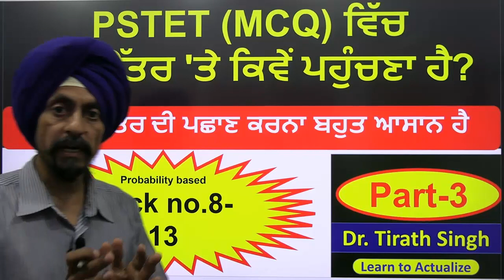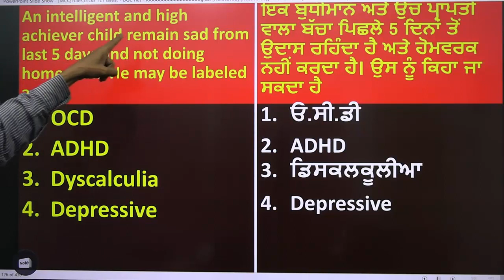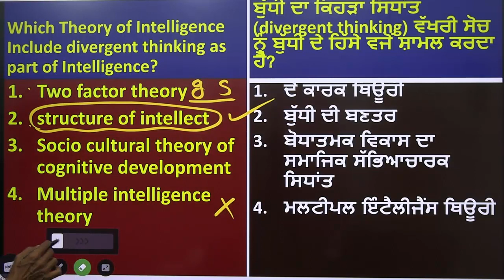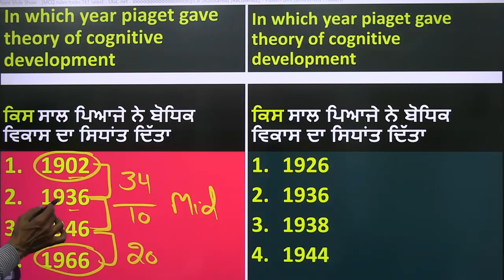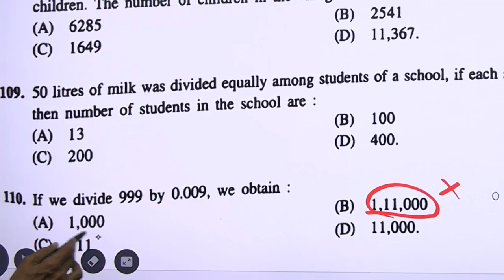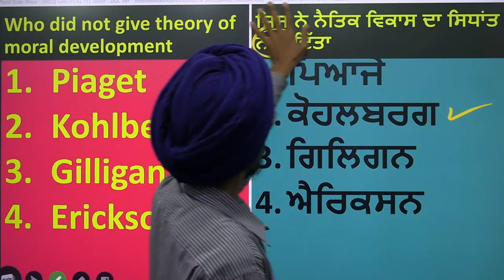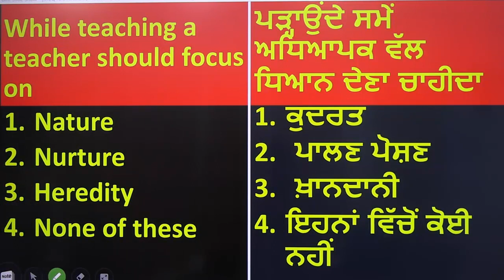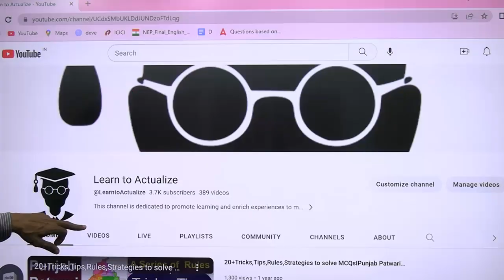6 best tricks for solving MCQ in PSTET with examples l Part-3 l Dr Tirath Singh l Learn to Actualize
PS TET MCQ ਨੂੰ ਹੱਲ ਕਰਨ ਲਈ ਇਹ ਸਭ ਤੋਂ ਵਧੀਆ ਟ੍ਰਿਕਸ ਲਾਗੂ ਕੀਤੇ ਜਾ ਸਕਦੇ ਹਨ ਜਦੋਂ ਉਮੀਦਵਾਰ ਨੂੰ ਸਹੀ ਜਵਾਬ ਨਹੀਂ ਪਤਾ ਹੁੰਦਾ। ਇਹਨਾਂ ਚਾਲਾਂ, ਰਣਨੀਤੀਆਂ, ਨਿਯਮਾਂ ਆਦਿ ਨੂੰ ਲਾਗੂ ਕਰਕੇ 20% ਤੋਂ ਵੱਧ ਪ੍ਰਸ਼ਨਾਂ ਨੂੰ ਸਹੀ ਢੰਗ ਨਾਲ ਹੱਲ ਕੀਤਾ ਜਾ ਸਕਦਾ ਹੈThese best tricks can be applied to solve PS TET MCQ when candidate does not know the right answer. more than 20%  questions can be correctly solved by applying these tricks, strategies, rules etc
MCQ PSTET ਵਿੱਚ ਸਹੀ ਉੱਤਰ ਤੱਕ ਕਿਵੇਂ ਪਹੁੰਚਣਾ ਹੈ?,
MCQ PSTET ਵਿੱਚ ਸਹੀ ਉੱਤਰ ਦੀ ਪਛਾਣ ਕਿਵੇਂ ਕਰੀਏ?,
ਉਦਾਹਰਨਾਂ ਦੇ ਨਾਲ PSTET ਵਿੱਚ MCQ ਨੂੰ ਹੱਲ ਕਰਨ ਲਈ ਸਭ ਤੋਂ ਵਧੀਆ ਤਰਕਪੂਰਨ ਅਨੁਮਾਨ ਰਣਨੀਤੀਆਂ
PSTET ਵਿੱਚ MCQ ਨੂੰ ਹੱਲ ਕਰਨ ਲਈ ਸਭ ਤੋਂ ਵਧੀਆ ਲਾਜ਼ੀਕਲ ਨਿਯਮ,
PSTET ਵਿੱਚ MCQ ਨੂੰ ਹੱਲ ਕਰਨ ਦੇ ਵਧੀਆ ਤਰਕਸੰਗਤ ਤਰੀਕੇ,
PSTET ਵਿੱਚ MCQ ਨੂੰ ਹੱਲ ਕਰਨ ਦਾ ਸਭ ਤੋਂ ਵਧੀਆ ਤਰੀਕਾ ਜਾਂ ਹੱਲ,
PSTET ਵਿੱਚ MCQ ਨੂੰ ਹੱਲ ਕਰਨ ਲਈ ਸਭ ਤੋਂ ਵਧੀਆ ਟ੍ਰਿਕਸ,
ਜਦੋਂ PSTET ਵਿੱਚ ਸਹੀ ਜਵਾਬ ਨਹੀਂ ਪਤਾ ਤਾਂ MCQ ਨੂੰ ਕਿਵੇਂ ਹੱਲ ਕਰਨਾ ਹੈ,
PSTET ਵਿੱਚ MCQ ਹੱਲ ਕਰਨ ਲਈ ਪ੍ਰਮੁੱਖ ਤਕਨੀਕਾਂ,